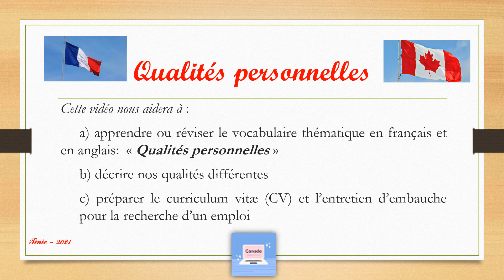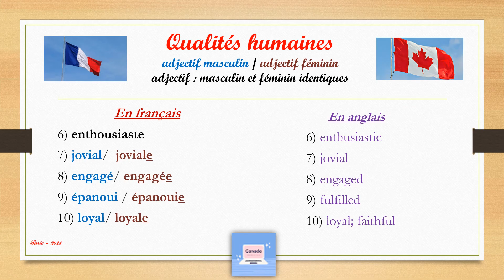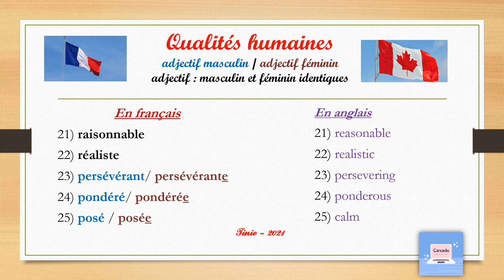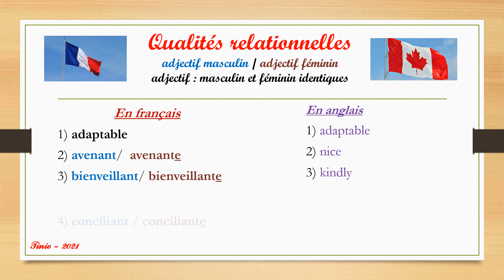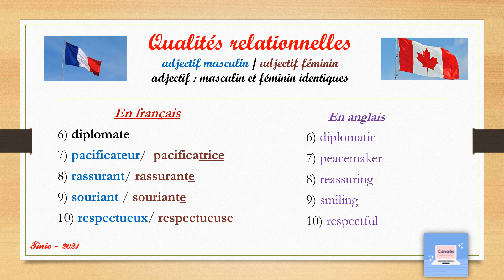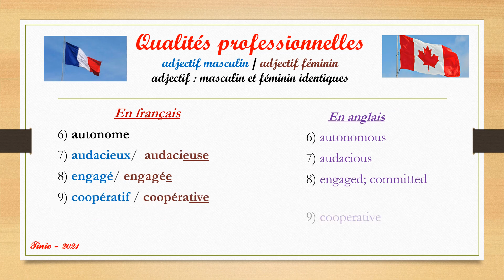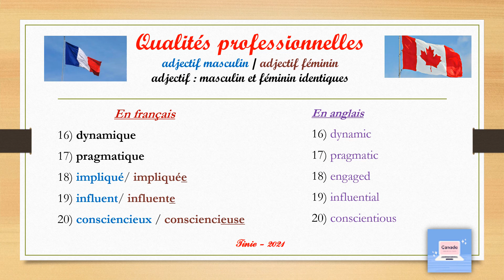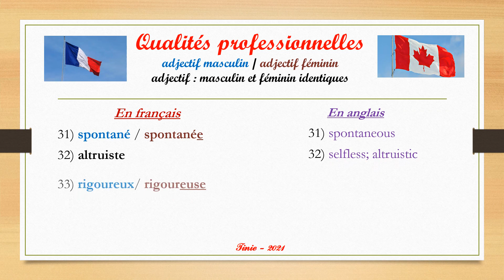10 phút mỗi ngày để làm giàu vốn từ vựng trong Tiếng Pháp và Tiếng Anh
Do we know our quality ?
VOCABULARY in French and in English ** personal qualities : human, relational and professional